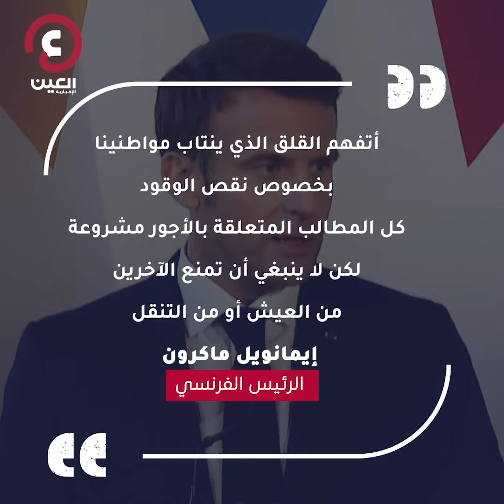"الرواتب مقابل البنزين" صرخة عمال فرنسا لأجل الإصلاح